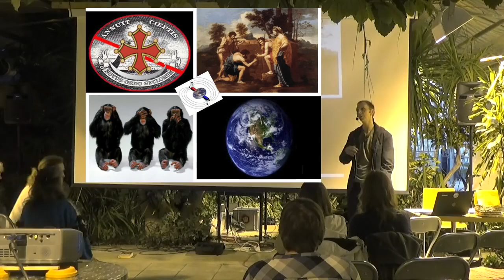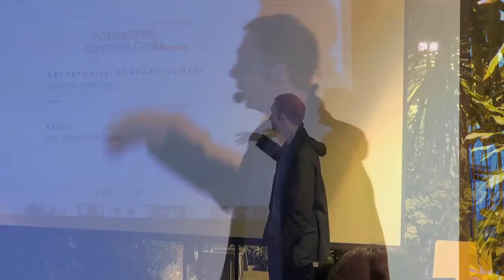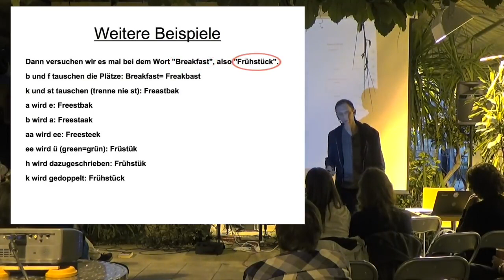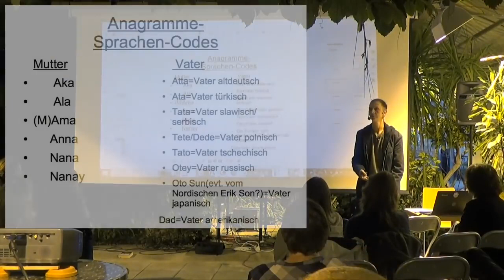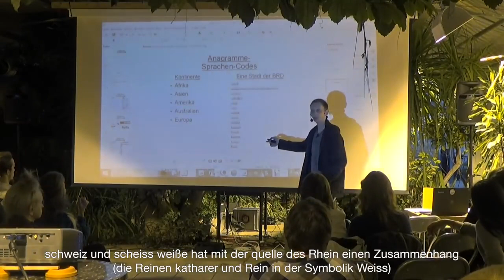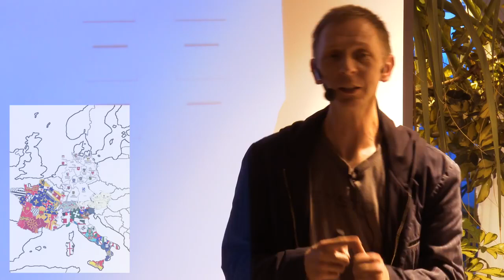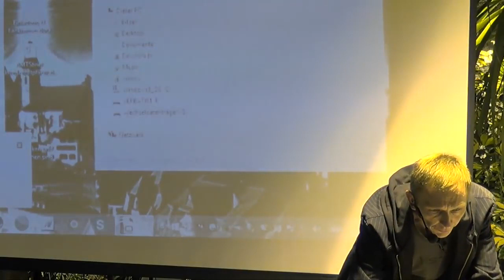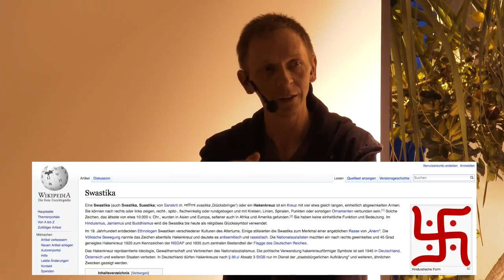Mario Prass Teil 1 Symbole Anagramme und Schrift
Was war die Ursprungssprache für alle - DEUTSCH :-)
Interessanter Exkurs in die Geschichte der Sprache und warum immer mehr "Rechtschreib-/SprachReformen"  durchgeführt werden.

Mehr Infos in den hochfrequenten InLiNa Seminaren mit Jenny Solaria Delfini oder